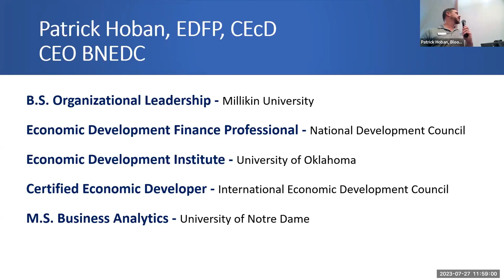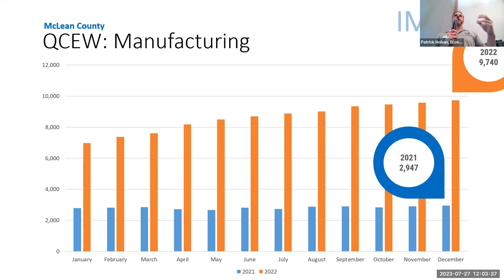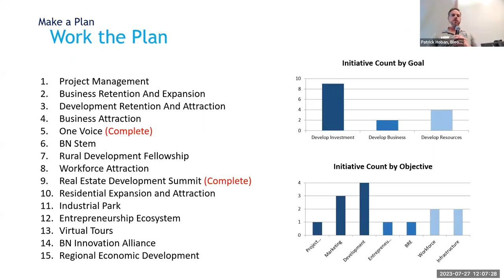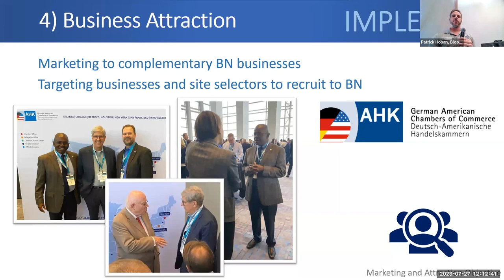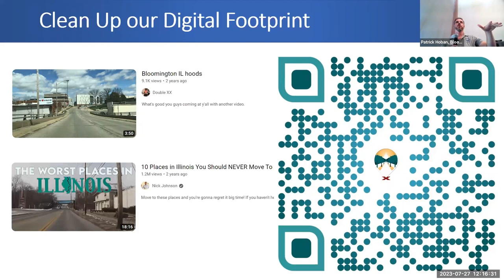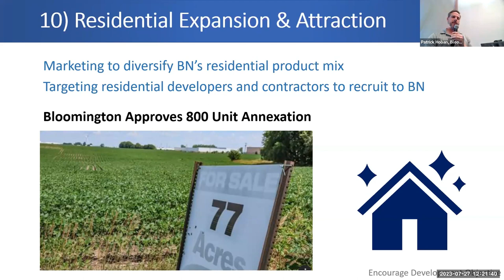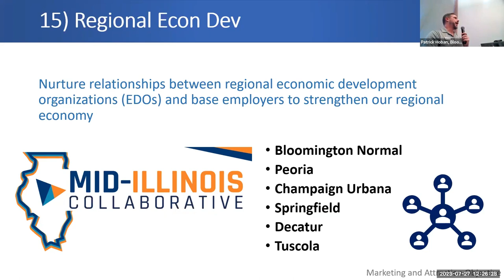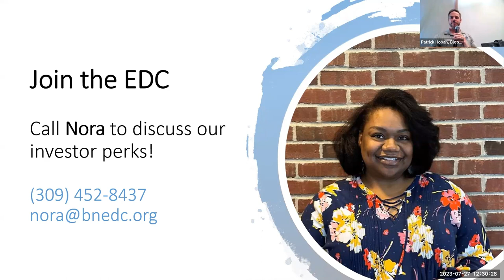2023 Q2 BN by the Numbers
Bloomington-Normal EDC CEO Patrick Hoban discusses our Economic Development Strategic Plan progress, One Voice progress, Life Multiplied Community Branding update, and our McLean County Entrepreneurship Funds.